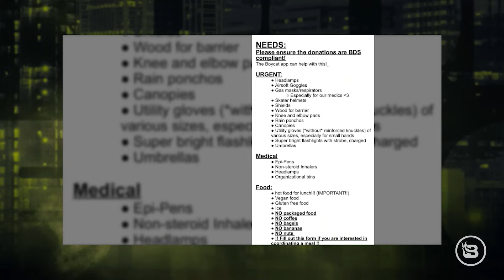Leftist Rage and Violence Fueled by Anti-Israel Views Burn HOT at Universities | Ep 890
Stu Burguiere breaks down the latest with the anti-Israel protests tearing colleges apart across the country; specifically, the UCLA campus where police continue to crack down on encampments. Then, the Heartland Institute’s Justin Haskins joins the show with disturbing information relating to 2024 election security. And Stu breaks down the latest in Donald Trump’s New York hush money trial.

CRAFTCO FLYING ACE
When you purchase a bottle of Flying Ace you will also be donating to Folds of Honor.

GENUCEL
Order Genucel’s Best Seller Package and get a free spa box with TWO luxury skincare essentials